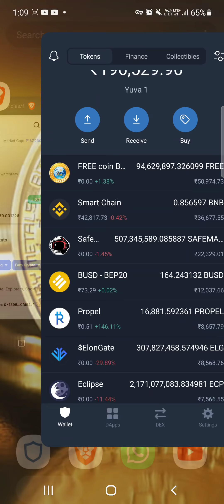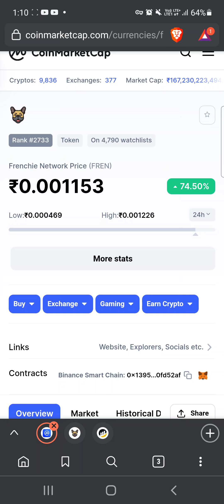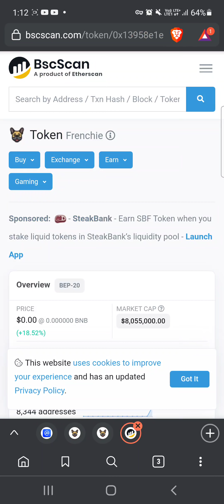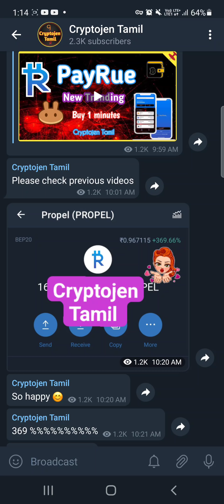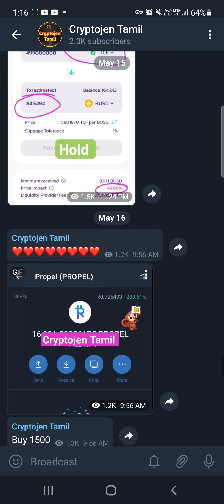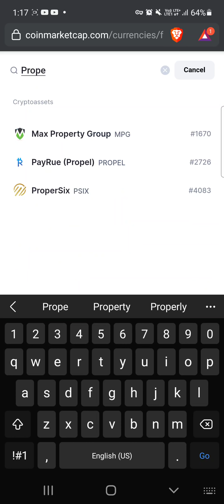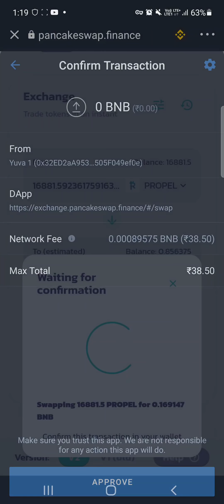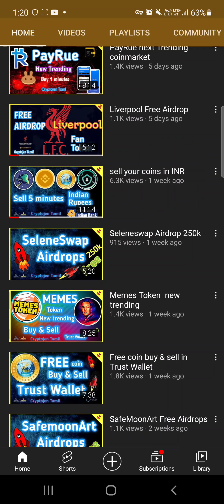Frenchie Network 100x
❤Welcome to the Cryptojen Tamil ❤

 ❤Messages:  memes token new  trading    buy & sell in your trust Wallet

❤sell your coins inr